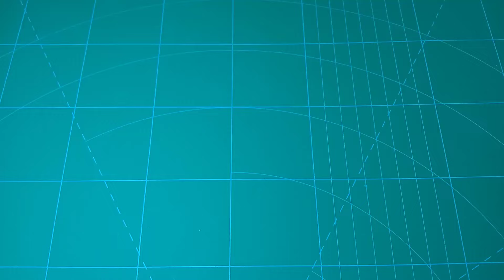AC 220V 2000W SCR Voltage Regulator & Motor Speed Controller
Thank you all Dear